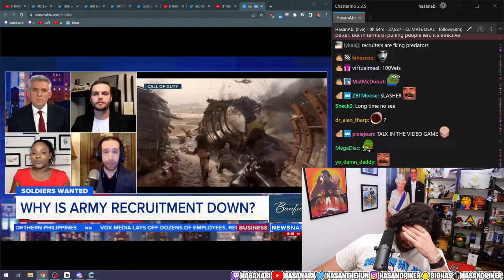Best Twitch Fails Compilation #14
Jerma harshly critizises greenscreen Edit
Post Malone attempting a backflip after reaching 50k charity goal
Another racist incident in Paris
Creep (Man in the back) caught taking upskirt photos
Tectone on Gym Bro Mentality
Nick gets humiliated by kid
XQC finally had enough of Sammy
Knut on the "Austin drama"
Asmongold doesn't eat real fruit
Wawa can fly!
Lacari really gets into it
Emiru's Part Time Job
cyr whiffing smelling salts for the first time
Hasan drops a Cluster-bomb
Gym bros vs streamer’s
Knut on Nick trying the breakfast
Meowko gets a creep at the pool hovering and staring at her so she has to end stream and go home
E-girl turns satanic
Malena's take on Camp Knut
Mia Malkova Tells A Story